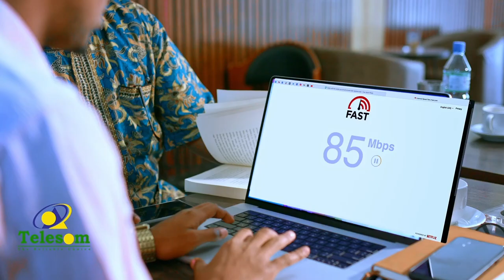Ciidanka Somaliland oo guul ka sheegtay dagaal shalay ka dhacay gobolka Sool